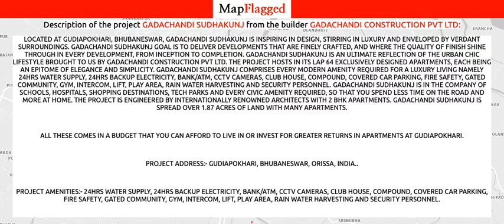Bhubaneswar | Gadachandi Sudhakunj by Gadachandi Construction Pvt at Gudiapokhari | MapFlagged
Following is the detail of Gadachandi Sudhakunj, a project by Gadachandi Construction Pvt Ltd:

Located at Gudiapokhari, Bhubaneswar, Gadachandi Sudhakunj is inspiring in design, stirring in luxury and enveloped by verdant surroundings. Gadachandi Sudhakunj goal is to deliver developments that are finely crafted, and where the quality of finish shine through in every development, from inception to completion. Gadachandi Sudhakunj is an ultimate reflection of the urban chic lifestyle brought to us by Gadachandi Construction Pvt Ltd. The project hosts in its lap 64 exclusively designed Apartments, each being an epitome of elegance and simplicity. Gadachandi Sudhakunj comprises every modern amenity required for a luxury living namely 24Hrs Water Supply, 24Hrs Backup Electricity, Bank/ATM, CCTV Cameras, Club House, Compound, Covered Car Parking, Fire Safety, Gated Community, Gym, Intercom, Lift, Play Area, Rain Water Harvesting and Security Personnel. Gadachandi Sudhakunj is in the company of schools, hospitals, shopping destinations, tech parks and every civic amenity required, so that you spend less time on the road and more at home. The project is engineered by internationally renowned architects with 2 BHK Apartments. Gadachandi Sudhakunj is spread over 1.87 acres of land with many Apartments.
All these comes in a budget that you can afford to live in or invest for greater returns in Apartments at Gudiapokhari.
Project Address:- Gudiapokhari, Bhubaneswar, Orissa, INDIA..
Project Amenities:- 24Hrs Water Supply, 24Hrs Backup Electricity, Bank/ATM, CCTV Cameras, Club House, Compound, Covered Car Parking, Fire Safety, Gated Community, Gym, Intercom, Lift, Play Area, Rain Water Harvesting and Security Personnel.

Gadachandi Sudhakunj : Gudiapokhari, Bhubaneswar, India with the price structure:
2 BHK at 33.51L-35L having area 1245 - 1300 sq.ft

Nearest Hospitals to this Project:
Sara Gastro & Laparoscopic Hospital
Government Hospital
Red Cross Blood Bank- Bhubaneswar
Janani Hospital
Municipal Corporation Hospital

Nearest Schools to this Project:
Balukeswar U P Vidyalaya
Purbasasan Gram Panchayat High School
Kausalya Ganga Prathamik Vidyalaya
Nilakantha Nodal Up School
Siula Uchcha Prathamik Vidyalaya

Nearest Restaurants to this Project:
Fair Garden
Khandanii Dhaba
Meals Ready
Hare Krishna Restaurant
Punjabwala

Nearest Shopping Malls to this Project:
G N M Shopping Complex
Maa Barunaie Market Complex
Rebati Market Complex
Saraswati Market
Sahoo Market Complex

Nearest Parks to this Project:
Dhauli Park
Maa Bhuasuni Park
Indira Gandhi Park
Brundaban Garden

Nearest Movie Theaters to this Project:
Dae Staying
Laxmi DJ Gangasagar
Actor
Bijayshree Hall

Nearest Cafes to this Project:
Let's Go Bananas
Coffee Bite
The Cake Cafe
Sudarsna Omfed
Afc Bhubaneswar

Nearest Airports to this Project:
Biju Patnaik International Airport
Angul JSPL Airport

Nearest Stores to this Project:
Biswajit Shoe Centre
Kalinga Enterprises
Sahoo Hardware
Sahoo Market Complex
Supriya Sanitary

Nearest Doctors to this Project:
DR. MRS. B. Sehgal
DR. B. K. Samal
Eye Clinic
Shreemaa Homeo Clinic
DR. Sanghamitra das